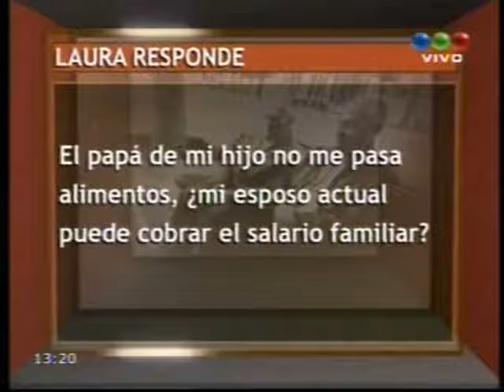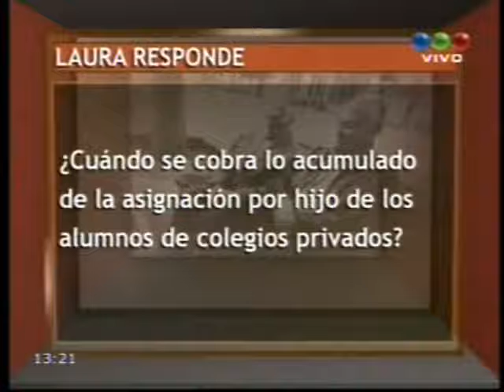Laura Kalerguiz responde preguntas sobre Asignación Universal por Hijo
La especialista en temas previsionales Laura Kalerguiz responde por Telefé preguntas de los televidentes sobre Asignación Universal por Hijo